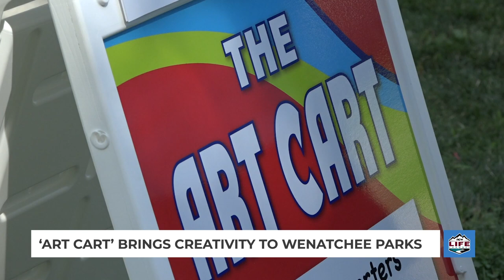Terry Valdez's ‘Art Cart’ brings creative play to Wenatchee parks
About 50 people turned out to Wenatchee’s Pennsylvania Park last Wednesday to splash in the wading pool, and enjoy free art lessons. Terry Valdez has been teaching art in the Wenatchee Valley for decades, and now he and his partners are bringing “The Art Cart” to city park locations to help kids have fun with their own creativity. The next event will be Aug. 9, 2 to 4 p.m. in Wenatchee's Rotary Park.